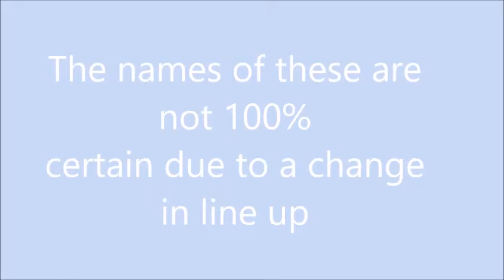Blackpool Air Show - August 9th - 2015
Seeing as there is 3 days until we go back to Florida, I'm clearing all the cameras so we don't have to fork out $40 on new memory cards. During my memory card sweep I found some unedited footage from August and during a lazy weekend I thought to just piece it together.

Song Used -
Darude - Sandstorm Remix